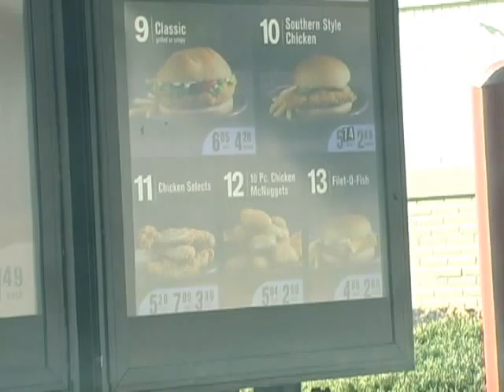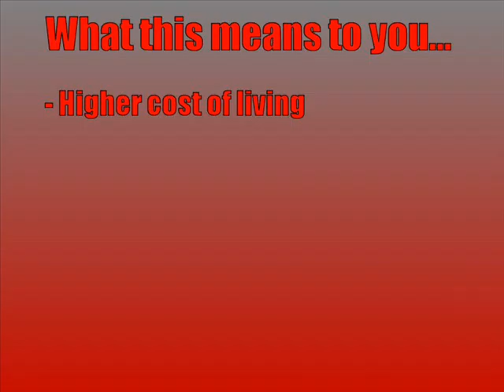State of the Economy 2009 - BuckeyeTV Report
Bryant discusses the State of the Economy in 2009 as it pertains to Ohio State Students in a special BuckeyeTV News Report.